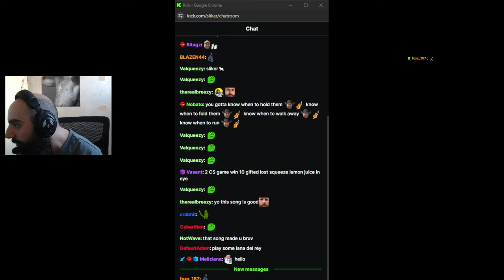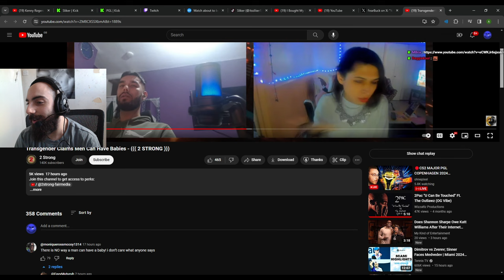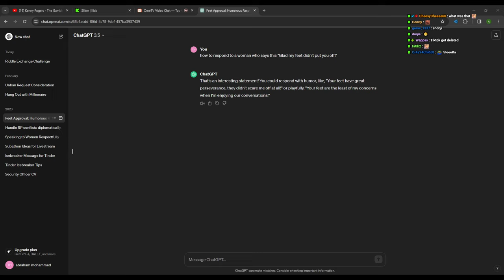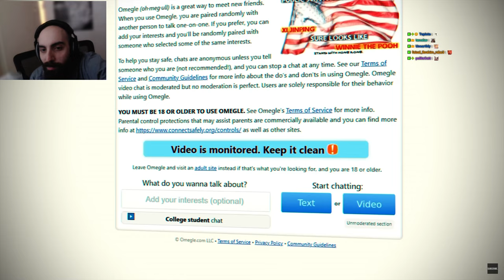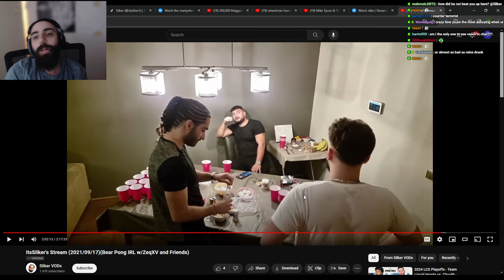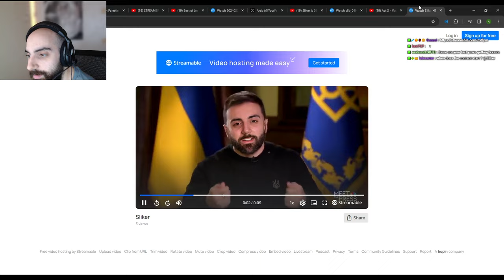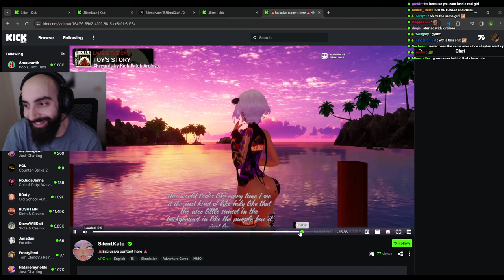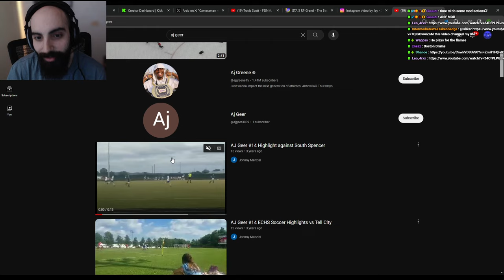Sliker's Stream (2024/03/30)(OmeTv, VRchat)(1)